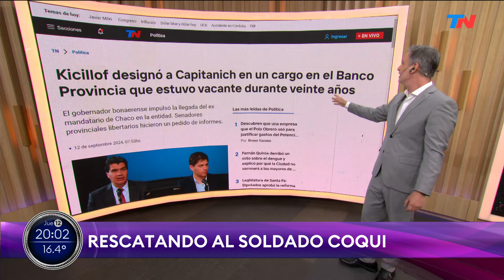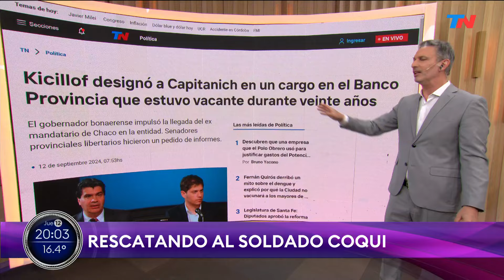EDITORIAL DE DIEGO SEHINKMAN I "Rescatando al Soldado Coqui" - Jueves 12/9/24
X →   / todonoticias